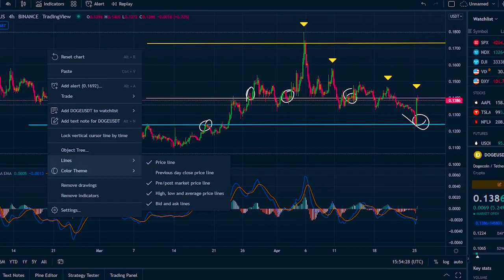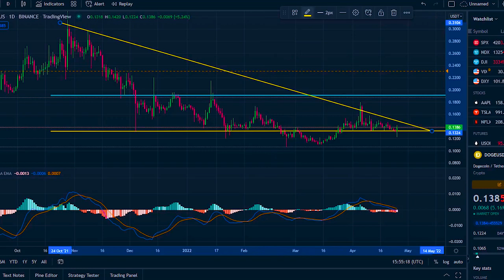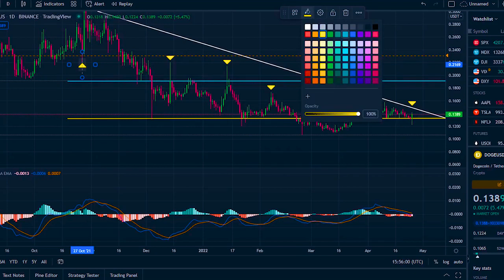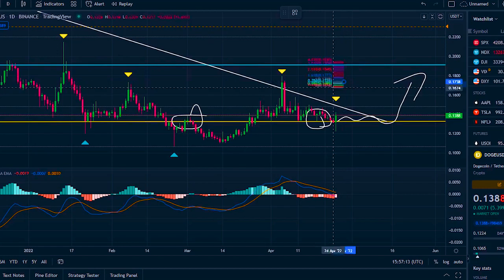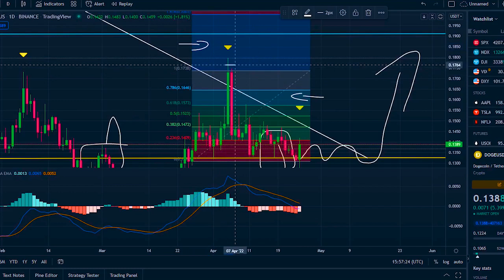DOGECOIN HUGE BREAKOUT TODAY !! DOGECOIN PRICE PREDICTION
Synopsis: Dogecoin price right now is $ 0.138, with a 24-hour trading volume of $ 2.59B, market cap of $ 18.42B, and market dominance of 1.00%. The DOGE price increased 4.27% in the last 24 hours.

Dogecoin reached its highest price on May 8, 2021 when it was trading at its all-time high of $ 0.738. The lowest price since it's ATH was $ 0.108, cycle low. The highest DOGE price since the last cycle low, was $ 0.178 cycle high. The Dogecoin price prediction sentiment is currently neutral.

Dogecoin's current circulating supply is 132.67B DOGE, out of max supply of 187B DOGE. In terms of market cap, Dogecoin is currently ranked 3, in the Proof-of-Work sector, and ranked 1 in the Meme Coins sector. Dogecoin price in US Dollar has increased by 4.31% in the last 1 month. DOGE is up 13.37%, against Ethereum and up 18.80% against Bitcoin in the last 1 month.

According to our current Dogecoin price prediction, the value of Dogecoin will drop by -1.15% and reach $ 0.137, by April 30, 2022. According to our technical indicators, the current sentiment is Neutral, while the Fear & Greed Index is showing Extreme Fear. Dogecoin recorded 57%, green days with 4.30% price volatility over the last 30 days. Based on our Dogecoin forecast, it's now a good time to buy Dogecoin. Based on today's classical pivot point, with the value of $ 0.132, Dogecoin has support levels of $ 0.130, $ 0.129, and the strongest at $ 0.127. Similarly, Dogecoin resistance levels are at $ 0.133, $ 0.136, and $ 0.137.

Dogecoin price is tracing a massively popular and bullish pattern, on the weekly time frame. A breakout from this setup could trigger bullish, volatility for the meme coin, which has been virtually absent since its all-time high in May 2021.

The slow downtrend for DOGE, has produced three distinctive lower highs and lower lows, which when connected using trend lines, describes a falling wedge pattern.

This technical formation forecasts a 68%, upswing to $0.235, obtained by adding the distance between the first swing high, and swing low to the breakout point at roughly $0.139. Although Dogecoin price has come close to breaking out, it has so far failed  instead,  crashing lower and tagging the $0.109, to $0.124 weekly demand zone.

Investors can take a leap, of faith and accumulate DOGE as it retests the aforementioned demand zone. The resulting bounces could be the key to triggering a massive rally for Dogecoin price. Regardless of the optimism around the underperforming dog-themed crypto, if Bitcoin heads south, so will most other altcoins, including DOGE. If Dogecoin price produces a weekly candlestick close below $0.078, the bullish thesis will face invalidation and such a close, could potentially catalyze a crash to $0.048.